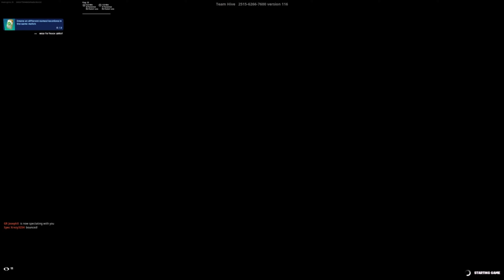Seeing how bad I am at Fortnite box fights (Funny)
Make sure to like and sub for more content